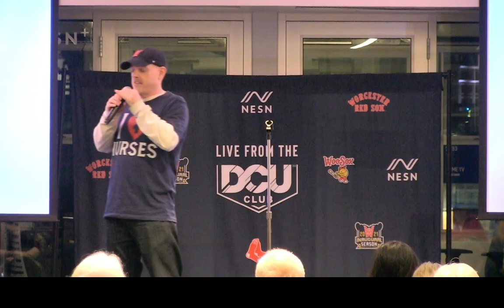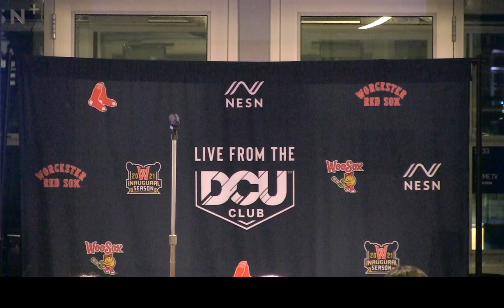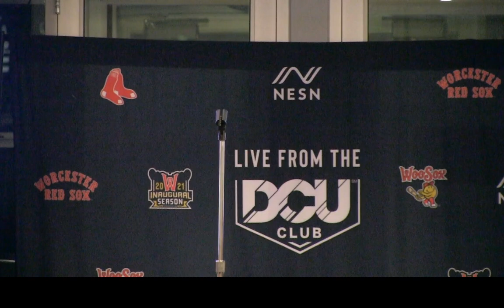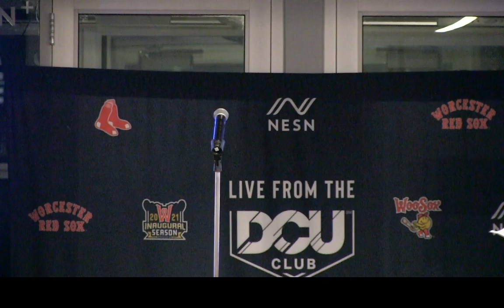The Storytellers Project in Worcester - Full Video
Storytellers Project, spearheaded by the Telegram & Gazette, in the DCU Club at Polar Park Tuesday March 8, 2022. Storytellers Dave McGrath, Arnold Pulda, Lou Ramos, Ashley Alafberg, and Shweta Bhatt.